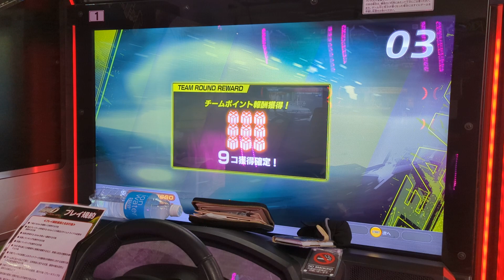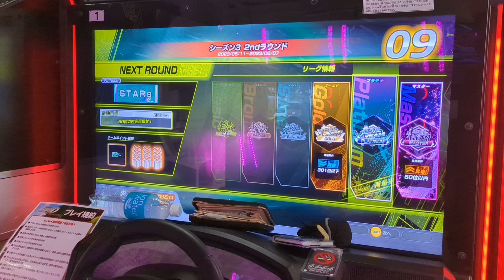チーム報酬画面 by STARs - 頭文字D THE ARCADE S3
こんな感じになります
これからもSTARsのチームメンバーを探していきます